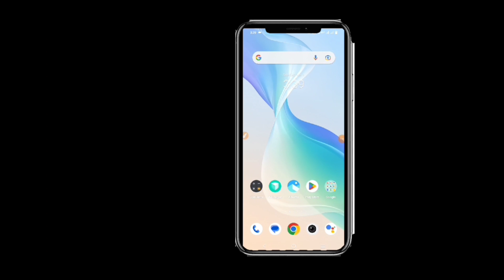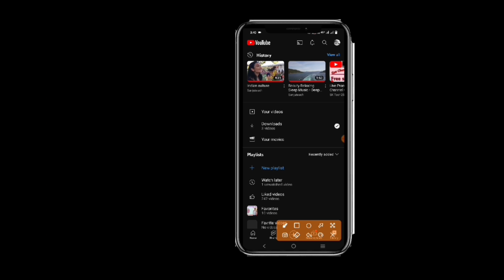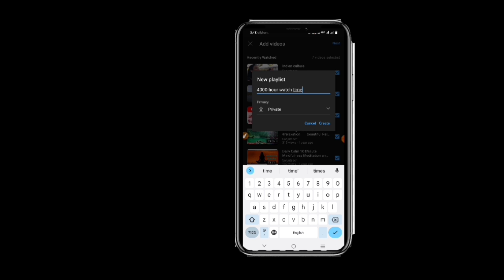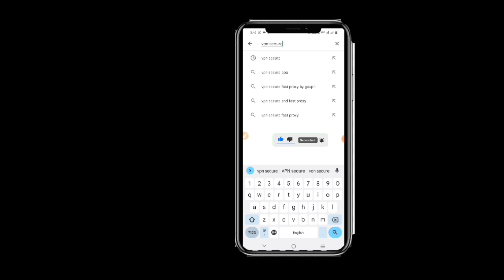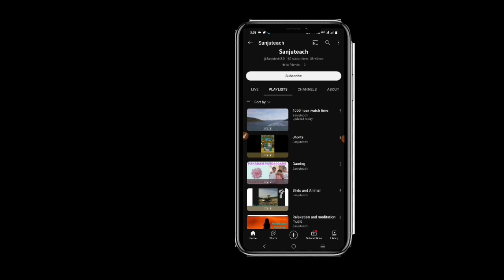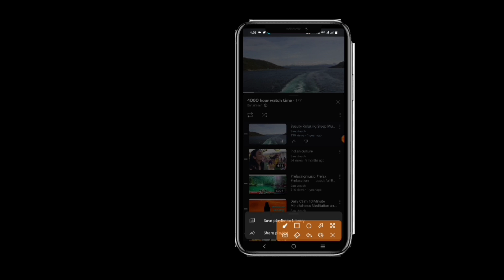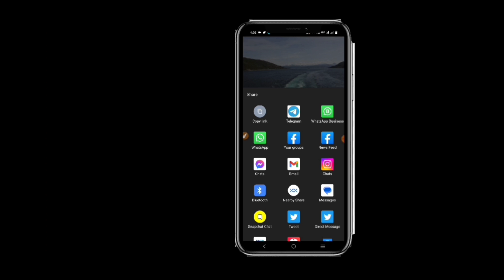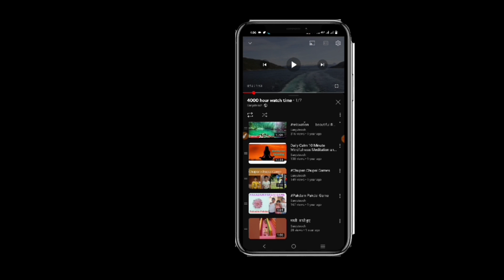4000 hours watch time kaise complete kare l How to complete 4000 hours watch time ll 4k 🔥🔥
4000 hours watch time kaise complete kare l How to complete 4000 hours watch time ll
how to complete 4000 hours watch time fast, how to get 4000 hours watch time, 4000 hours watch time, How to complete 4000 hours watch time
how to complete 4000 hours watch time, how to get 4000 hours watch time, 4000 hours watch time, 4000 hours watch time kaise complete kare
4000 hours watch time kaise complete kare
4000 watch time kaise complete kaire
watch time kaise complete kaire
how to complete watchtime on youtube in 7 days

EQUIPMENTS YOUTUBER :-

Camera Canon 200D Mark 2
Canon EOS 90D Digital SLR
Sony Camera
Simpex 333 Combo Tripod with Mobile Holder and Microphone
Rode Wireless GO
Gorilla Tripod/Mini 33 cm
HP 15s,11th Gen Intel Core i3-1115G4 8GB RAM/512GB SSD 15.6-inch
OnePlus Bullets Z2 Bluetooth Wireless

Question.
watch time kaise badhaye l
how to complete 4000 hour watch time ll
how to increase 4000 hour watch time ll
how to complete 4000 hour watch time on YouTube ll
how to complete 4000 watch time ll
how to complete 4000 watch time in short ll
how to complete 4000 hours watch time fast ll
how to complete 4000 hour watch time in mobile ll
how to increase 4000 watch time hour ll
4000 watch time kaise pura kare ll
4000 watch time kaise complete kaire ll
watch time kaise complete kaire ll
watch time kaise pura kare ll
4000 watch time kaise badaye ll
4000 watch time kaise pura kare on YouTube channel ll
4000 Hours Watch time Kaise Complete Kare
4000 hours watch time
4000 hours watch time trick
4k watch time kaise badhaye
watch time pura kaise kare ll
4000 hour watch time kaise pura kare ll
best trick watch time kaise pura kare 2023 ll
new website se 4000 hour watch time kaise pura kare ll
4000 hour watch time complete kaise kare 2023 ll
4000 hours watch time
4000 hours watch time kaise complete kare
how to complete 4000 hours watch time fast
4000 watch time kaise pura kare
how to increase watch time on youtube
4k watch time kaise badhaye
4000 hours watch time trick
4000 hours watch time kaise compl
how to complete 4000 watch time trick
creator search 2.0
4000 watchtime
4k watch time kaise pura kare
watch time kaise badhaye 2023
4000 hours watch time 2023
4000 hours watch time complete
4000 hours watch time kaise pura kare
watchtime pura karne ki trick 2023
watch time badhane ka naya tarika
aaj time increase in 2 days only free
free mein watch time kaise pura karen
first time pura complete kaise karen
4000 hours watch time kaise complete karen
watch time kaise badhaen 2023
4000 hours watch time kaise complete kare 2023
ghadi ka time kaise sahi karen